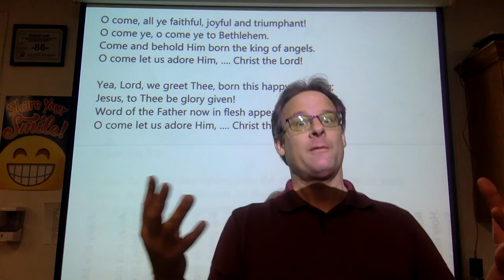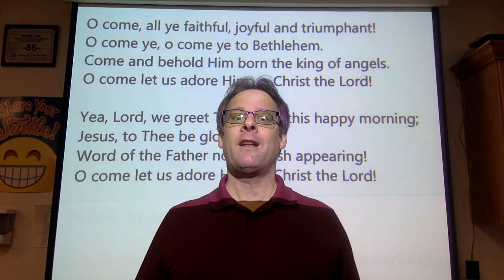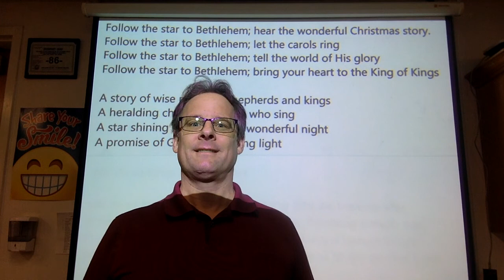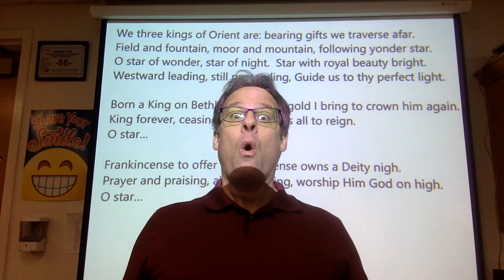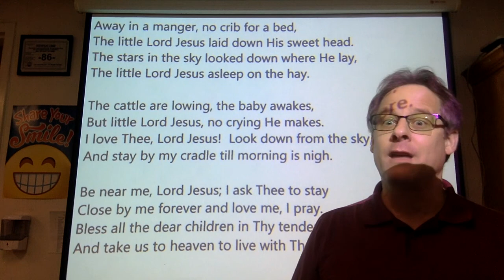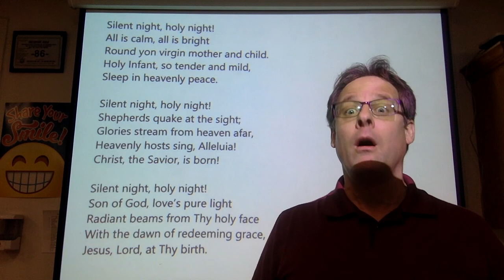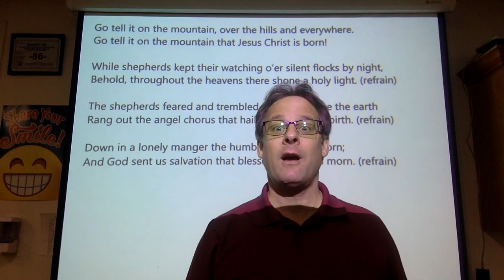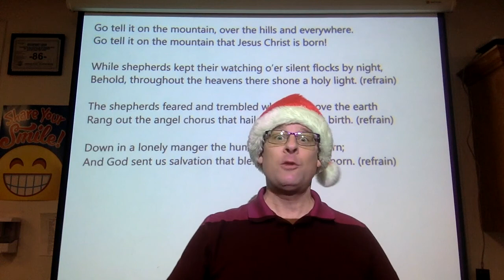1st and 2nd Grade 12 18